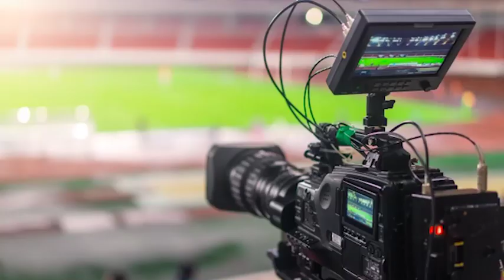Muggiò-AC Lissone (10.4.22)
Vince il Muggiò, ma la vetta è sempre distante 4 punti...